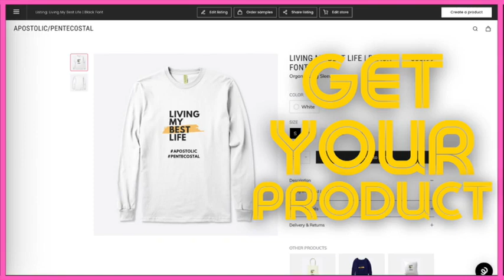The Price of Revival by NA Urshan